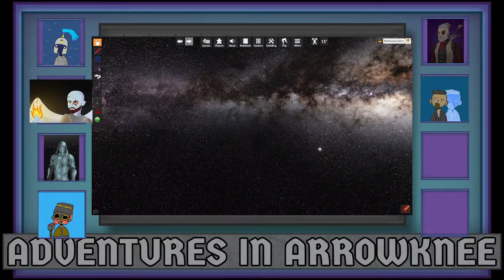Curiosity 42! Towards Fire and Ice with Sean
Episode 199 of Adventures in Arrowknee!